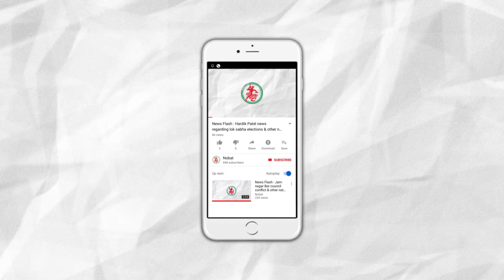News Flash: Many parts of Saurashtra are blessed by Rain including Rajkot, Amreli